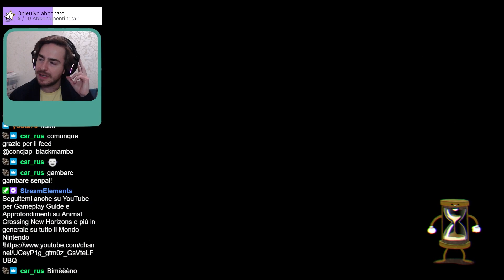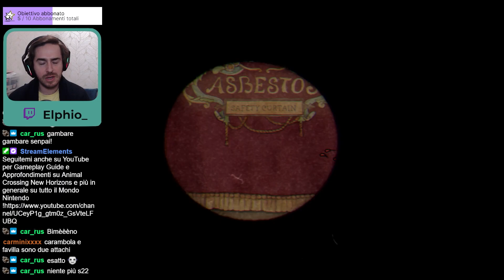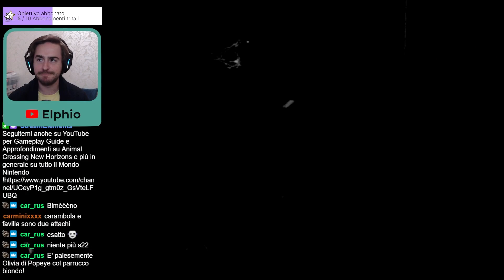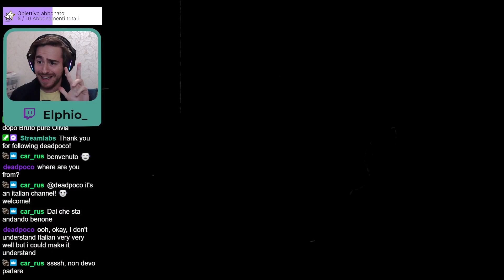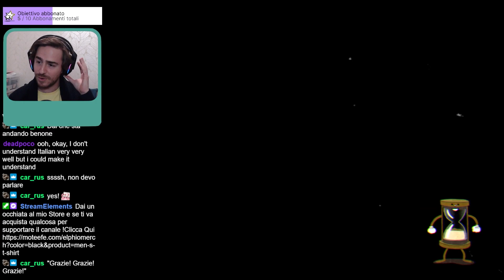Aspetta io Non Voglio Sposarmi con te ! CUPHEAD Episodio 15 ITA Boss Sally Stageplay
Hey Lupetti !
Continua lo show su Cuphead ! Certo Show perchè trovatemi qualcuno che maciulla Boss con la mia stessa velocità !!! hahaha scherzo ci sarà di sicuro qualcuno tipo bravissimo e velocissimo ...
Oggi però lo show lo facciamo davvero sul palco assieme a questo nuovo Boss !

Buona Visione e Grazie per il Like !!!

➡️Acquista Cliccando Qui Per Supportare il Canale

🎮 La Mia Attrezzatura:
►Scheda Madre
►Scheda Grafica
►Capture Card Elgato HD60S
►Green Screen Elgato
►Microfono Blue SnowBall
►Sospensione per Microfono
►Webcam Logitech C920 HD Pro

⭐️Abbonati al mio canale per accedere ai vantaggi e diventare un Vero Lupo !!!